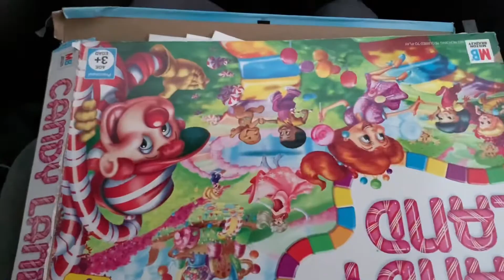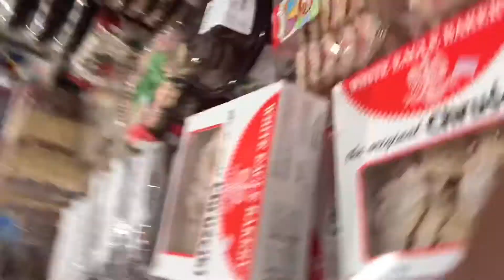we went to martins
we were stared at in a martins parking lot